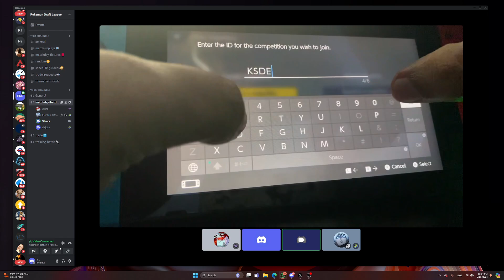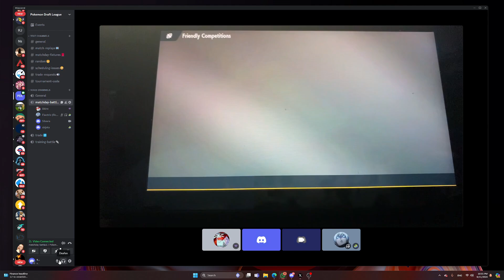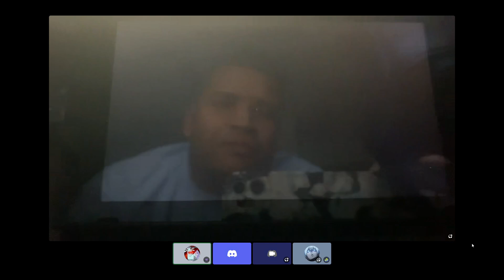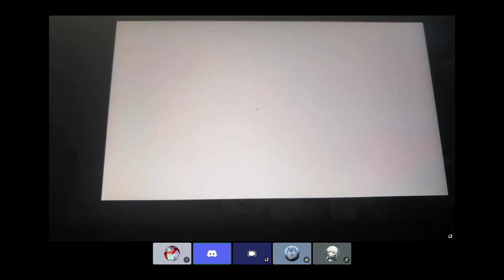Ruben vs Abraham, PDL: Week 2